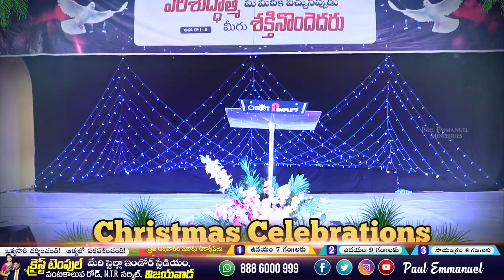అద్భుత రీతిగా క్రైస్ట్ టెంపుల్ లో ఉత్సవాలు || పాల్ ఇమ్మానుయేల్ గారు|| Christmas Highlights